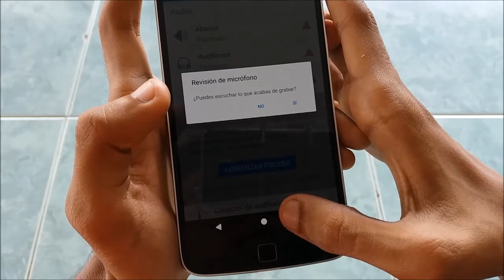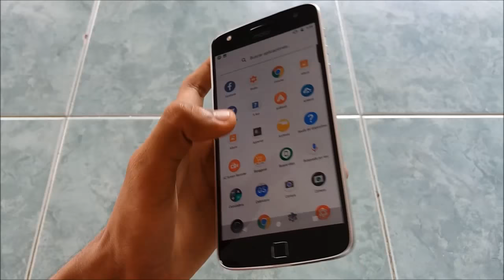CON ESTE TRUCO PODRAS AUMENTAR VOLUMEN DEL MOTO Z PLAY SIN ROOT NI APPS - SONIDO BAJO MOTO Z PLAY